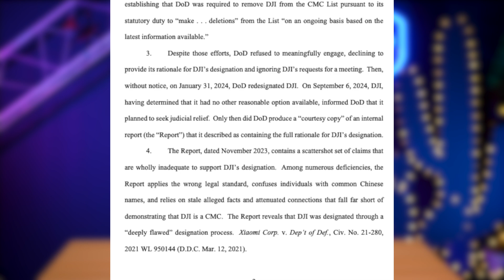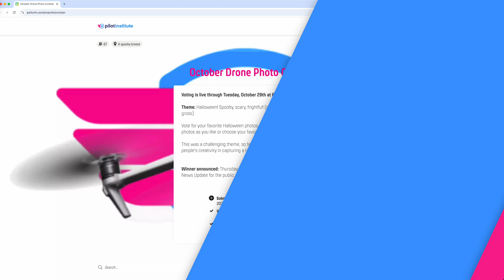Drone News: DJI Sues the DOD, CNN Drone Crashes Into Crowd, and BRINC Teases Guardian Drone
Welcome to your weekly UAS news update we have 3 stories for you; DJI Takes legal action against the DOD, CNN Drone crashes into crowd injuring three,  and BRINC releases the Guardian.

00:00 Introduction
00:12 DJI Lawsuit
01:10 CNN Drone Crashes Into Crowd
01:54 BRINC Guardian Drone

First up, DJI is suing the DOD for what it claims are multiple violations of Administrative Procedures act and a 5th Amendment Violation.
The law suit claims that DJI was incorrectly classified as a Chinese Military Company and added to the DOD’s CMC List, which resulted in terminated contracts, reluctance from clients to enter into new agreements, a tarnished reputation and exclusion from contracting opportunities.
DJI is seeking monetary compensation for the cost of the suit, removal from the DOD’s CMC list, and stopping all elements of the DOD from taking action based on the CMC list designation.

Next up, A CNN Drone crashed into a crowd causing multiple injuries.
Specifics are unclear, with DroneXL reporting the one person suffered multiple lacerations on their fingers, one person was hit in the head, and a third person had to be transported via stretcher from the scene.
No word on what drone was being flown, but it reportedly struck a light pole while attempting to navigate between trees.
After striking the light pole the drone then fell into the crowd.
We’ll keep you updated as we see more about this.

Last up, BRINC has released the Guardian for Public Safety!
The Guardian comes with a 42 minute flight time, obstacle avoidance, 40X hybrid zoom, 640 Thermal, night vision, 4G compatibility, 2-way audio communications, built in emergency lights and siren, built in loud speaker, geofencing capabilities, integrated RADAR, and ADS-B IN.
While released now, the drone doesn’t appear to be for sale just yet, with deliveries beginning in Mid-2025.
Hopefully we’ll get a chance to test one out and share our thoughts!

That’s all for this week, we’ll see you later in the community for Happy Hour and on Monday for our Q&A!